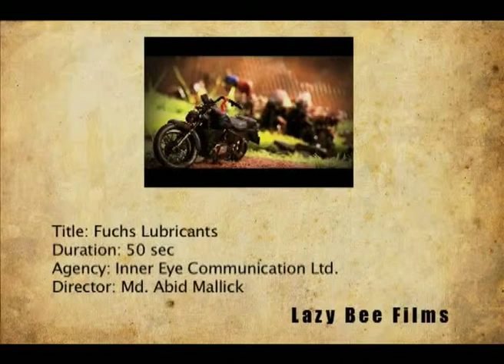Fuchs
DOP: L Apu Rozario
Director : Md. Abid Mallick
Production : Lazy Bee Films